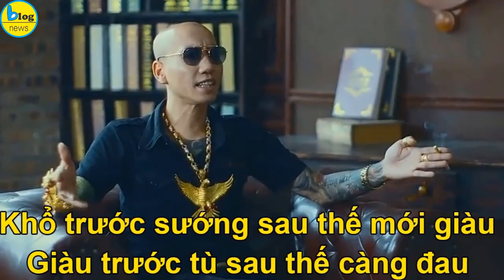Phú Lê bị bắt khai do bị chửi bới, xúc phạm nên chỉ đạo giang hồ đánh dằn mặt đối thủ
Phú khai thấy Đào Chi Lê livestream chửi bới, xúc phạm vợ mình nên chỉ đạo nhóm xăm trổ tìm đánh dằn mặt đối thủ.
Cục Cảnh sát hình sự Bộ Công an cùng Công an Hà Nội đang tạm giữ Lê Văn Phú (tức Phú Lê, 40 tuổi, ở Hà Nội), Hoàng Văn Thụy (25 tuổi, trú quận Ba Đình) và Trần Văn Tư (32 tuổi, quê Thái Bình) để điều tra hành vi Cố ý gây thương tích.
Theo cảnh sát, Phú khai trong khoảng 10 ngày trước khi bị bắt, Đào Chi Lê (tên thật là Trần Thị Đào) thường lên mạng nhục mạ, chửi bới và tố chị Kiều (vợ của Phú) nói xấu Đào.
Phú khai, chiều 2/8, vợ chồng anh ta đi ăn đám giỗ ở Vĩnh Phúc thì Đào nhắn tin hẹn gặp để giải quyết công việc. Do vắng nhà nên Phú chưa trả lời. Sau đó, anh ta mở Facebook, thấy chị Đào đang livestream.
"Đào Chi Lê đứng trước cửa nhà với 2-3 anh em xăm trổ chửi bới, sỉ nhục vợ chồng tôi", Phú khai và nói hôm đó, Đào cho rằng vợ chồng anh ta trốn, không dám xuống gặp.
Sau khi trở về Hà Nội, Phú nhắn Đào Chi Lê để nói chuyện thì được người phụ nữ hẹn gặp ở huyện Đông Anh (Hà Nội).
Theo lời khai, Phú sợ bị Đào Chi Lê cùng đồng bọn gây sự và đánh nên anh ta gọi Phương "Bê tông" cùng một số anh em họp mặt tại khu vực đường Tân Mai, quận Hoàng Mai trước khi sang gặp Đào.
Chiều 2/8, Phương "Bê tông" kéo nhóm đàn em của Phú Lê (trong đó có Hoàng Văn Thụy) sang huyện Đông Anh tìm đối thủ, nhưng Đào Chi Lê không ra mặt nên nhóm giang hồ quay lại Tân Mai để uống rượu.
Đêm hôm đó, Thụy rời cuộc nhậu, sau đó vào nhà Phú và nói sẽ về nhà Đào ở huyện Đan Phượng (Hà Nội) để tìm người phụ nữ. Thụy còn nói có mẹ và dì của Đào đang sinh sống ở đó.
"Tôi bảo Thụy, nếu gặp Đào thì đánh dằn mặt. Còn không gặp Đào thì đánh cảnh cáo mẹ và dì của Đào", Phú khai và trình bày ông ta chỉ đạo đàn em "không đánh vào đầu hay phần hiểm, chỉ vụt vào chân".
Sáng 3/8, Thụy và Tư mang theo ống tuýp sắt, đi xe máy về nhà chị Đào ở huyện Đan Phượng. Sau khi hành hung mẹ và dì Đào, 2 tên côn đồ bỏ trốn.
Tại cơ quan công an, Lê Văn Phú thừa nhận phạm pháp khi chỉ đạo đàn em đánh 2 phụ nữ ở huyện Đan Phượng với mục đích dụ Đào Chi Lê ra mặt. Nghi phạm tường trình do bản thân "ức chế nên không kiểm soát được hành vi" nên gây ra vụ cố ý gây thương tích, dù anh ta không mâu thuẫn gì với 2 nạn nhân.
Theo một chỉ huy C02, thời điểm mẹ bị đánh, chị Đào đang trốn tránh sự truy tìm của đàn em Phú Lê. Sau khi biết việc mẹ bị hành hung, người phụ nữ này đến Cục Cảnh sát hình sự để trình báo.
Trong đơn, chị Đào cho biết việc quen vợ chồng Phú Lê khi quay phim hài Tết 2017. Sau đó, vợ Phú mời Đào về hợp tác quảng cáo thực phẩm chức năng.
Một thời gian sau, chị Đào đề nghị ngừng làm việc chung thì bị vợ chồng Phú Lê nói xấu. Ngày 18/7, chị Đào lên mạng xã hội kể lại việc chấm dứt làm ăn với Lã Thúy Kiều (vợ Phú Lê). Tối cùng ngày, Kiều kéo đàn em đến đe dọa chị Đào và treo thưởng 20 triệu đồng cho ai tìm thấy người phụ nữ này.
Sau khi bắt Lê Văn Phú và vợ là Lã Thúy Kiều (35 tuổi, quê Hà Nam), chiều 8/8, Cục Cảnh sát hình sự Bộ Công an tiếp tục triệu tập và bắt giữ thêm 16 người khác liên quan đến vụ việc.
"Tôi biết hành vi của mình đã vi phạm pháp luật, tôi chấp nhận hình phạt dành cho những việc đã làm", Phú Lê thừa nhận tại cơ quan điều tra.
Theo hồ sơ cảnh sát, năm 1997, Phú Lê bị TAND tỉnh Yên Bái tuyên 6 năm tù do mua bán ma túy. Được mãn hạn sớm, Phú trở về địa phương.
Đến năm 2000, Phú tiếp tục lĩnh bản án 2 năm tù về tội Gây rối trật tự công cộng.
Phú Lê thường xuất hiện trong số sự kiện về âm nhạc, đóng MV ca nhạc hay phim ngắn về chủ đề giang hồ. Một số MV ca nhạc do anh ta hát và diễn xuất thu hút hàng triệu lượt xem trên YouTube.
Ngoài ra, Phú Lê còn tham gia đóng phim. Phú có xăm trổ, thường xuyên đeo dây chuyền màu vàng gắn huy hiệu đại bàng, tay đeo nhẫn hình rồng.
Còn Lã Thúy Kiều thường livestream để quảng cáo các sản phẩm có tác dụng như thuốc chữa bệnh. Kiều từng bị cơ quan chức năng ở Hà Nội xử phạt hành chính do bán hàng không rõ nguồn gốc.
Ngày 6/8, lực lượng thuộc Bộ Công an và Công an Hà Nội bắt Lê Văn Phú và Lã Thúy Kiều tại nhà riêng ở quận Hoàng Mai. Việc bắt giữ được thực hiện sau khi cơ quan chức năng nhận được đơn trình báo của Đào Chi Lê.
Chiều 8/8, Cục Cảnh sát hình sự Bộ Công an triệu tập thêm 16 người khác để làm rõ hành vi liên quan đến vụ đánh đập mẹ và dì của Đào Chi Lê. Sau khi sàng lọc, cơ quan điều tra tạm giữ 2 nghi phạm trong số này.
Ngoài vụ án cố ý gây thương tích, cơ quan chức năng tiếp tục mở rộng điều tra thêm hành vi Gây rối trật tự công cộng đối với Lê Văn Phú.